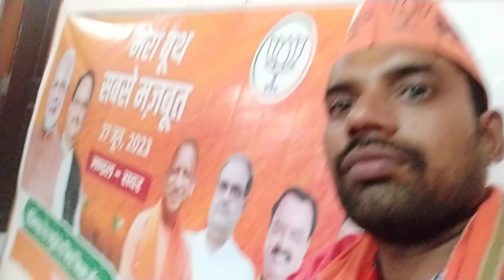मेरा बूथ सबसे मजबूत 27 जून 2023